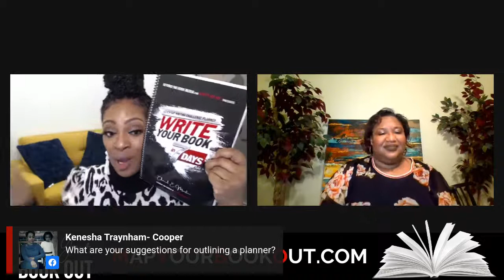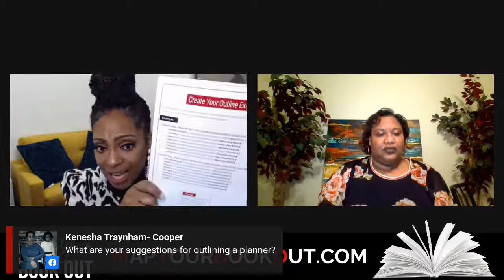Map Your Book Out 3-Day Book Writing Challenge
Day Two: Joyce A. Smith Creating a winning book outline